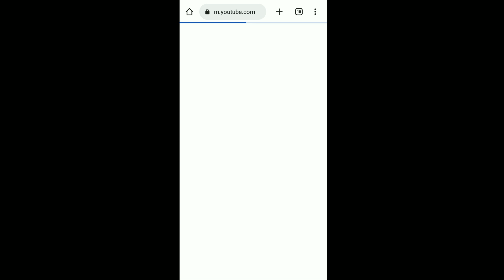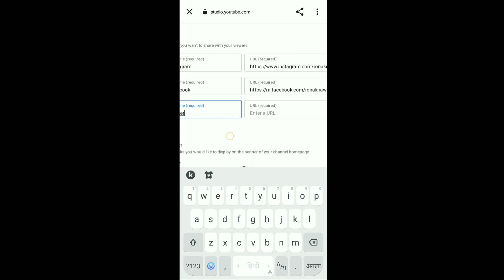YouTube Channel Me Twitter Link Kaise Dale How To Add Twitter Link To YouTube Channel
Best CAMERA Sony ZV - 1:-
Best EXTERNAL MICROPHONE Blue Yeti X:-
Best LIGHTING Soft Box Lights:-
Best TRIPOD Joby Gorilla Pod 3K Pro Kit:-

Chapters And Key Moments Of This Video:

00:00 add twitter link to youtube channel
01:46 ending